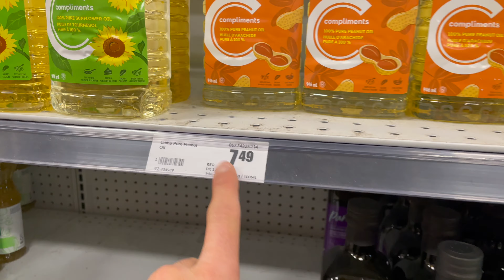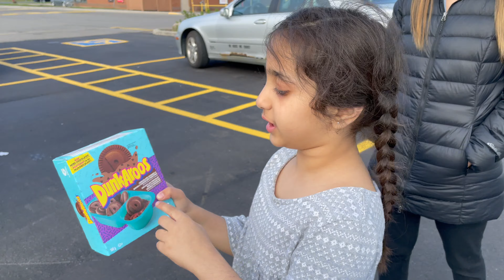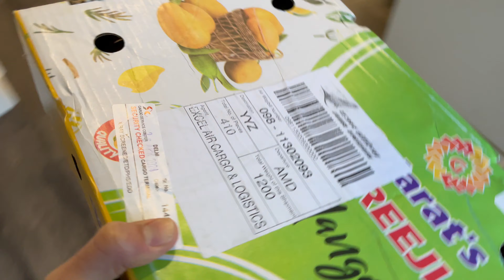MERI BLOOD TEST REPORT aa gayi | SEASON'S FIRST ALPHONSO MANGOES | 2 days to START DAYCARE for TIKKI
Hello All, Welcome to our vlog 237. Join me in this vlog where I share three major events happening in my life right now. First up, I received my recent blood test report—let's uncover the results together! 🩸

Next, it's that time of the year again—season's first Alphonso mangoes are here! 🥭 Join me as I indulge in their deliciousness and share my thoughts on this favourite summer treat.

And last but not least, with just two days left until my son starts daycare, emotions are running high! 🧒🏻 Join me as I prepare him (and myself) for this new adventure.

Don't miss out on this packed vlog full of updates and emotions. 🎥✨